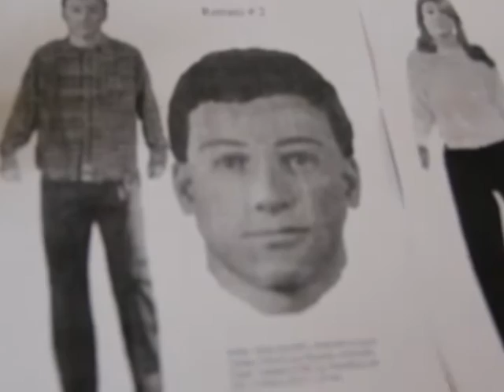Difunden retratos hablados de “Ladrones de la República Poniente”.